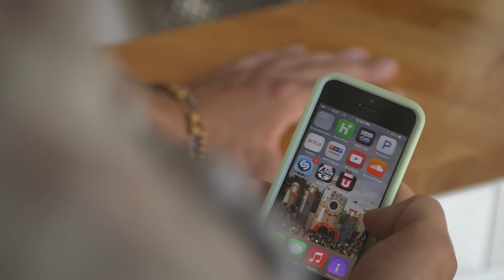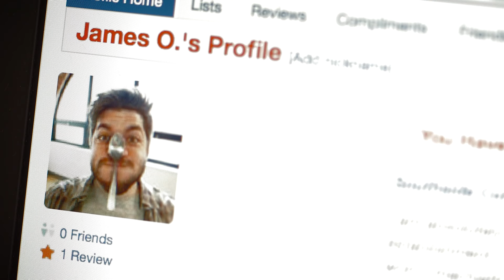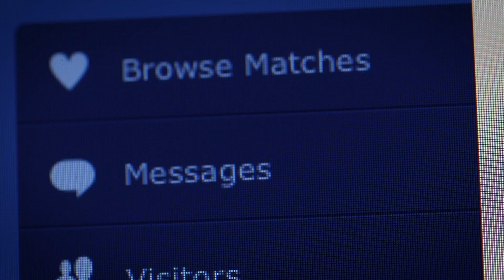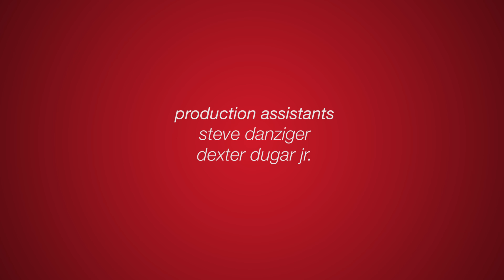OkStupid - a short film about online dating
When James is refused to-go service at his local coffee shop, he vents his frustrations on Yelp. Little did he know, those frustrations would cause a date with a girl he met online to take an unexpected turn.

Matthew Willings … James
Baltsar Beckeld … Barista
Natalie Newman … Waitress
Nicholas Park … Roommate
Mark Epperson … Pete the Art Dealer
Angela Petruzziello … Kate
Nicholas Park … Roommate
Alyssa Wanser … Girl with Coffee

Writer, Director, Editor: Ryan Rivard
Associate Producer: Henry Curtis
Director of Photography: Jon O’Sullivan
Audio Mix: Greg Teeves
Location Sound: Stephanie Choriatis & Kevin Hastings
Production Assistants: Steve Danziger & Dexter Dugar Jr.

Special Thanks
Dennis and Liz at Astoria Coffee
Stephanie Walter

Project crowdfunded on Indiegogo